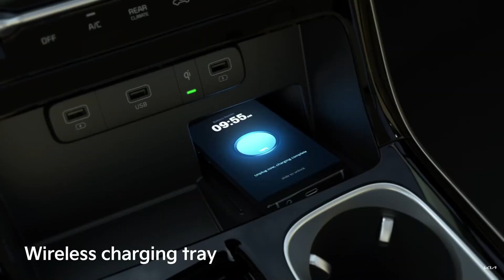10 UPCOMING Car Launch in AUTO EXPO 2023 | Mahindra,Tata,BMW,MG | JANUARY LAUNCH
THE 10 upcoming car in the india as the are coming in the auto expo 2023
AND in the month of january 2023 the and many more and have all the information and price variant available

p.s content is used for information and entertainment